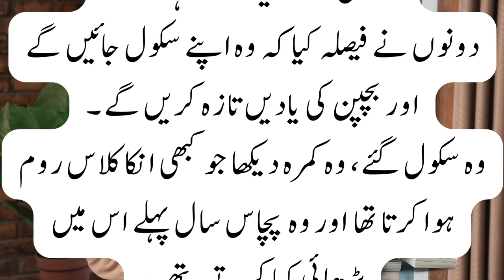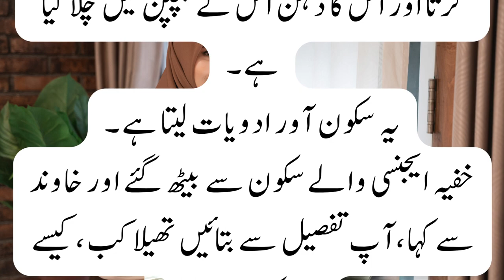Clever Wife and Secret Agent | interesting funny short moral story in Urdu